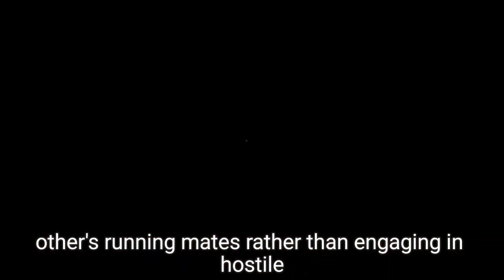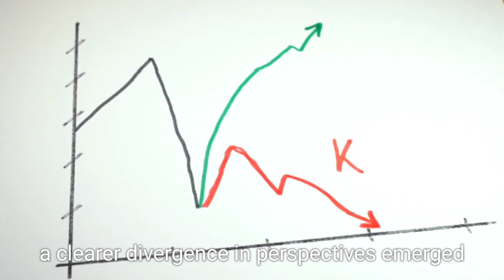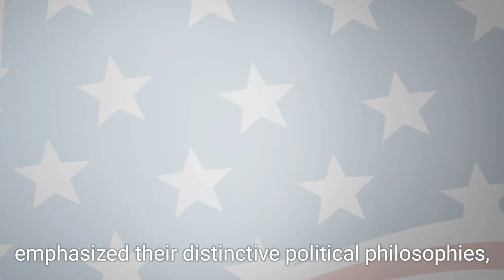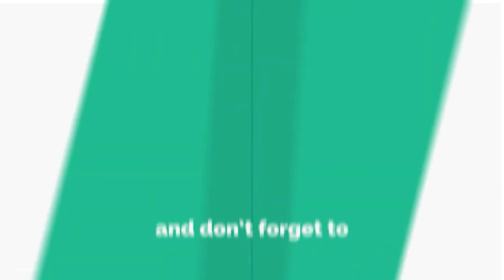Civil Debate: JD Vance vs. Tim Walz in the Vice-Presidential Showdown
In this video, we recap the recent vice-presidential debate between Republican candidate JD Vance and Democratic candidate Tim Walz. Held in New York and broadcast on CBS News, the debate featured a civil and policy-focused discussion on critical issues as the November 5 election approaches. Vance and Walz spent much of the time critiquing each other's running mates rather than attacking one another directly. Highlights include their exchanges on abortion, immigration, and the January 6 Capitol riot. While Vance maintained a polished demeanor, Walz found his footing as the debate progressed, emphasizing the importance of addressing pressing issues facing American voters.